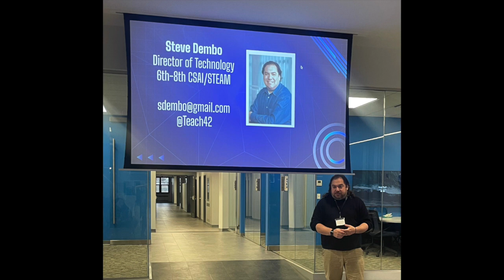Microsoft Education Summit 2023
Joliet Catholic Academy, Joliet, Illinois